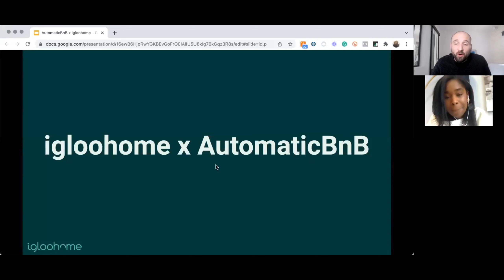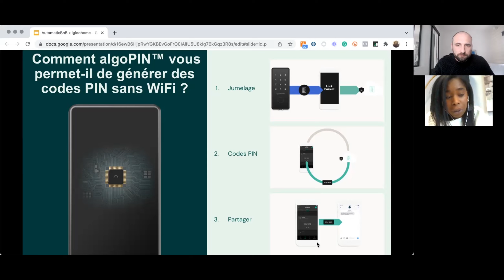✨IGLOOHOME✨ nous explique LA SOLUTION INNOVANTE pour AUTOMSATISER l'accès à distance de VOTRE LCD !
IGLOOHOME nous explique sa solution innovante pour l'accès à distance de votre LCD

☎️ Inscris-toi ICI pour profiter d'une session téléphonique avec moi et je serai ravi de t'apporter mes meilleurs conseils

▬▬ IGLOOHOME - 10 euros de réduction  ▬▬
➡️ 10€ de réduction si vous commandez sur le site Igloohome Smart KeyBox via ce lien

➡️ Condition pour gagner la KEYBOX
2- Liker la vidéo
3- Indiquer un commentaire
4 - Partager la vidéo

▬▬ OFFRE SUPERHOTE (30 jours d'essai gratuit) ▬▬
Si tu souhaites gagner du temps et augmenter ton cash avec ta LCD...

@AUTOMATICBNB - Automatiser et Optimiser votre LCD ​